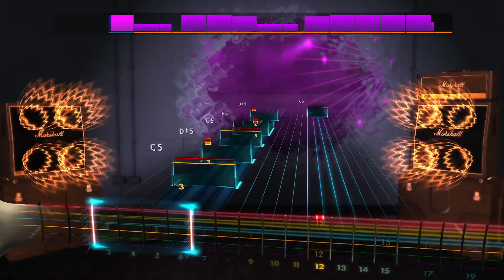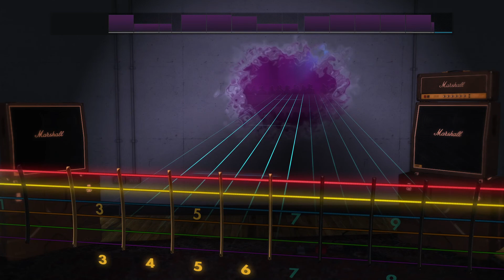Rocksmith2014 - Lord of the lost - Miss Machine(Lead98%)